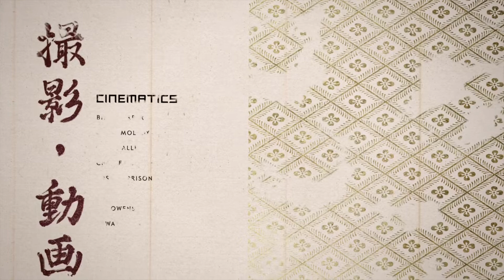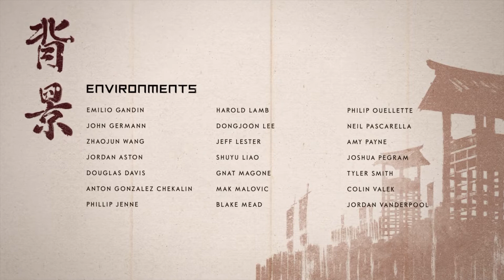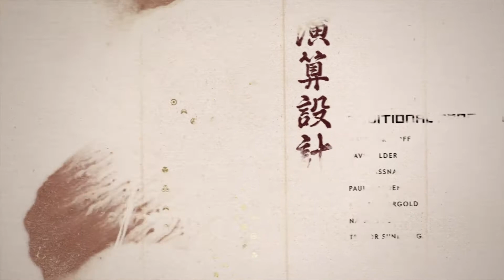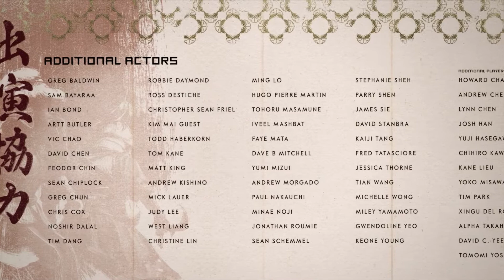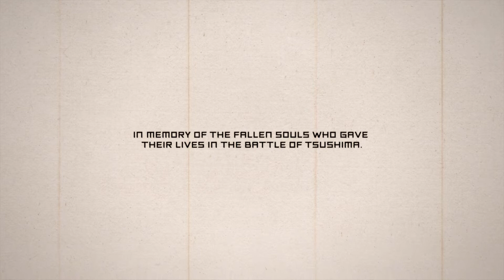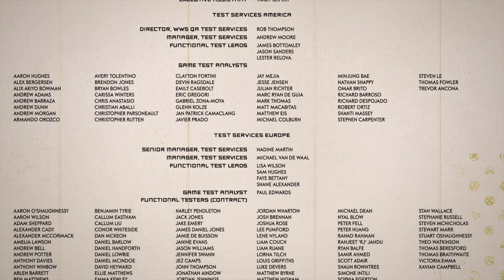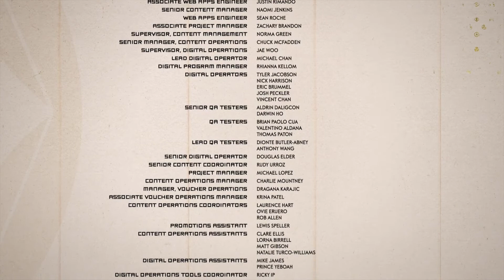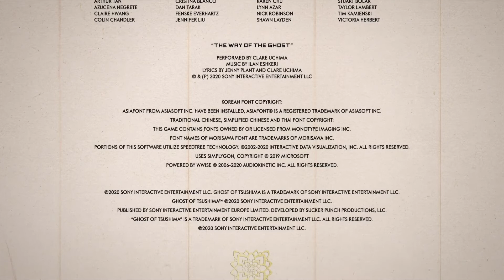Ein letztes Duell Jin vs Fürst Shimura - Ghost of Tsushima #105 (ENDE)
Hi mein Name ist Svenniboy zockt und ich hoffe du hast viel Spass beim Let's play zu Ghost of Tsushima.